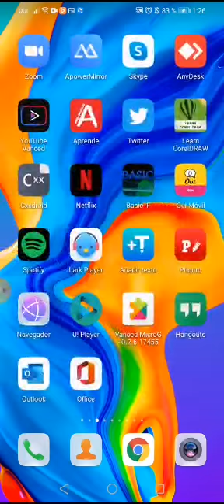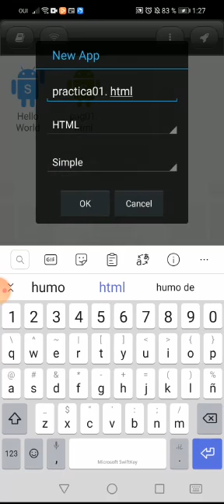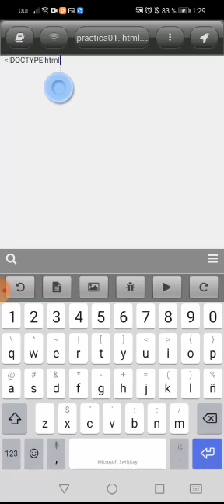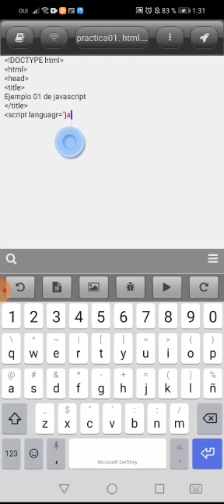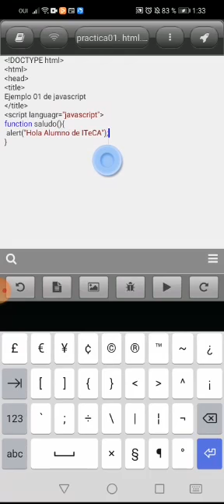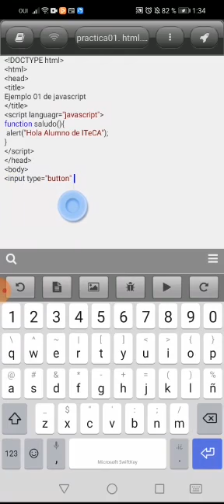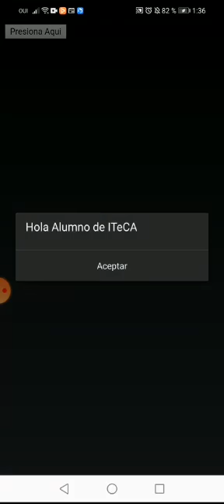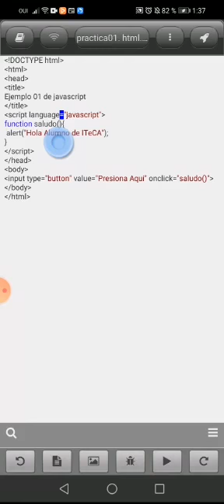Vídeo Práctica 01 de JavaScript con DroidScript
Vídeo Primer práctica de JavaScript usando el dispositivo móvil y la aplicación DroidScript.
Para uso exclusivo de alumnos de ITeCA.